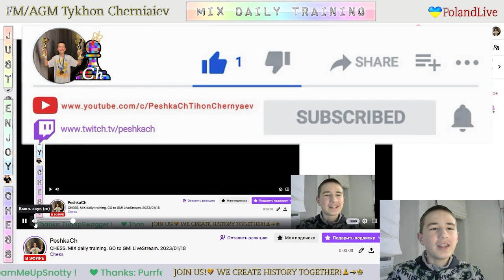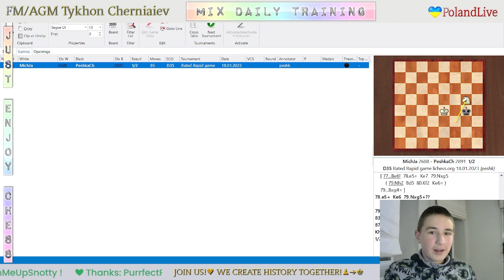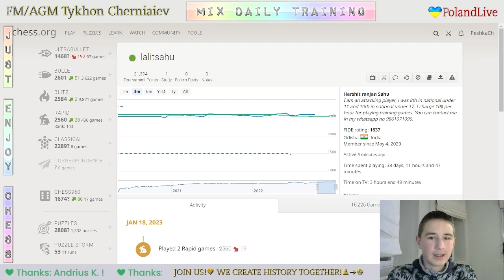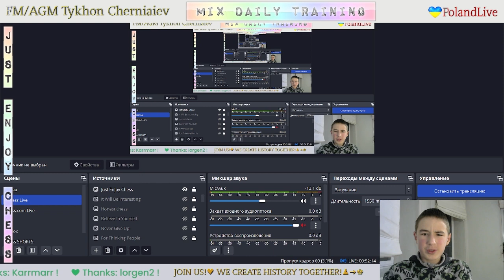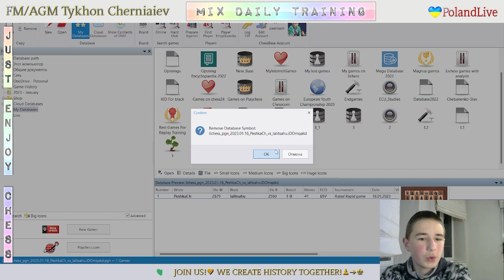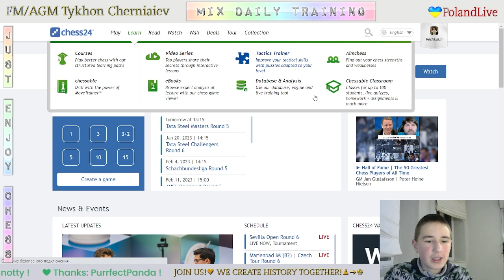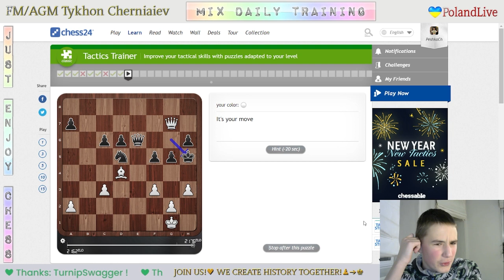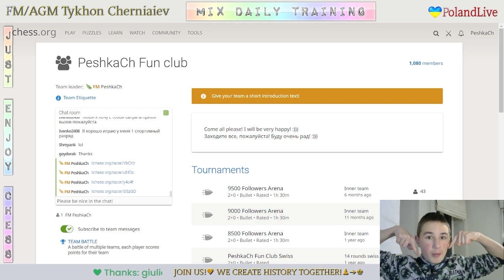CHESS. MIX daily training. GO to GM! LiveStream. 18/01/2023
The highlights of the Mix Daily Training:
     0:27 - Game with a live opponent "MichJa"
   24:47 - Analysis of the game
   32:29 - Game with a live opponent "lalitsahu"
   52:57 - Analysis of the game
   57:17 - Game with computer Grandmaster 22
1:06:39 - Puzzles